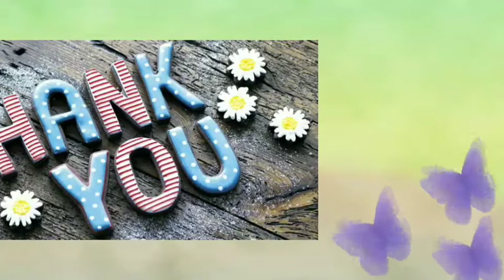NABALIW NA YATA AKO🤣🤣🤣// MCC CHANNEL